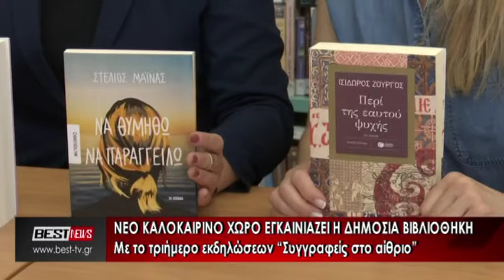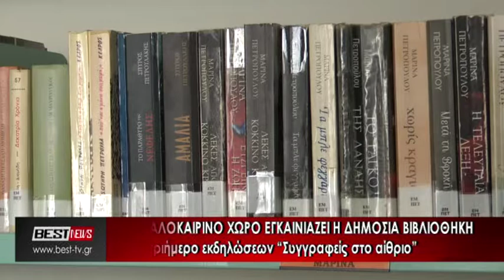Νέος χώρος εκδηλώσεων από την δημόσια κεντρική βιβλιοθήκη Καλαμάτας